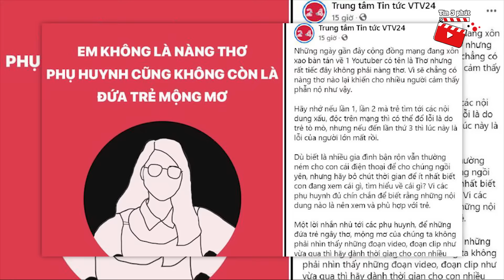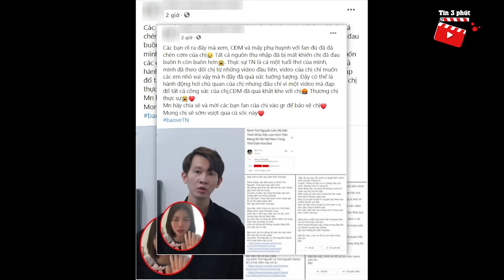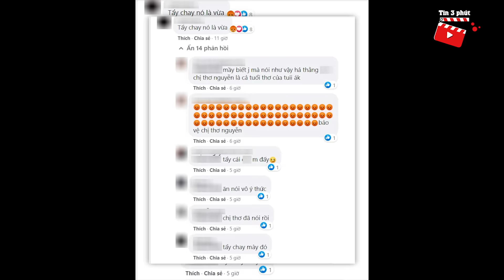Thơ Nguyễn đăng clip 'TẠM BIỆT', fan nhí uất ức kêu gọi 'ĐÁNH SẬP VTV'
Thơ Nguyễn đăng clip tạm biệt nghỉ youtube, fan nhí uất ức dùm Thơ Nguyễn, kêu gọi đánh sập VTV.